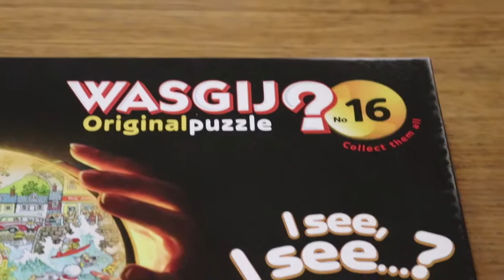CATCH OF THE DAY MISSING PIECE!! WASGIJ 999 PIECES TIMELAPSE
Another missing piece! What a shame! Doesnt take away from the overall puzzle though which is the main thing. Another quick puzzle to complete, until I had to complete the rest of the water around the boat, that was another story.

Puzzle:
Catch of the Day, Wasgij